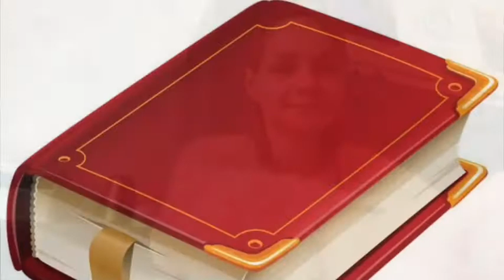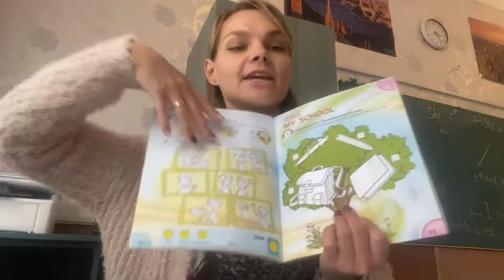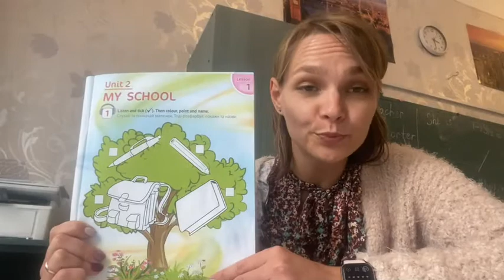Урок “My school. The school tree”, 1 клас